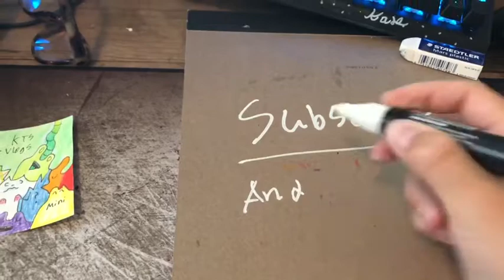Miniature color pencil drawing